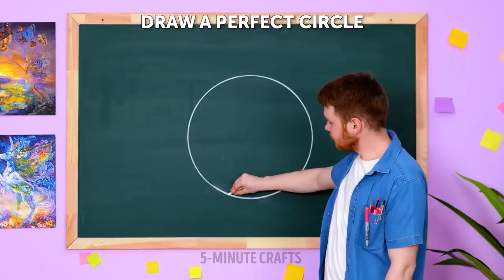EASY DRAWING HACKS AND PAINTING TECHNIQUES FOR BEGINNERS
Hey, smart people of 5-minute crafts!
Today we have prepared a super creative video that will help you improve your drawing skills without any problem. You don’t have to go to art school in order to create mind-blowing drawings. We will show you simple techniques and easy to repeat art tutorials. Check out stunning hack on how to make an unusual gradient using a fork. To implement the following idea, you will need a tube with clear glue – draw what ever you want, for example, the inscription, as shown in our video. Sprinkle salt on top and apply a few drops of different colors – amazing gradient is ready. We hope this video will inspire you to create new masterpieces.

TIMESTAMPS:

00:54 How to draw a stingray
01:51 Use mop instead of brush
04:41 Easy way to draw autumn tree
05:04 Cute giraffe tutorial